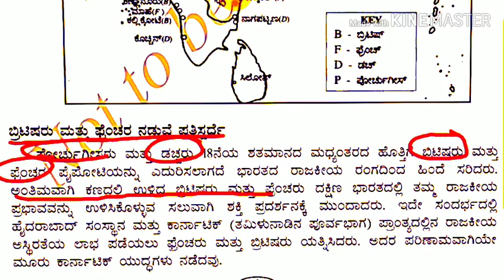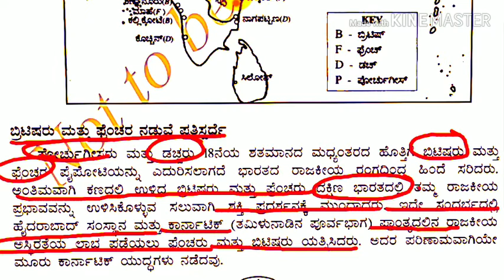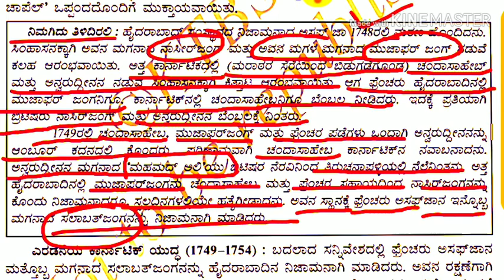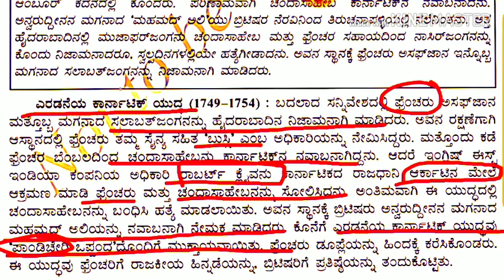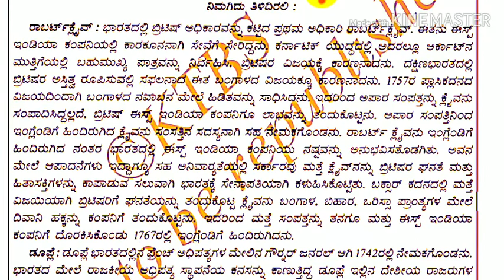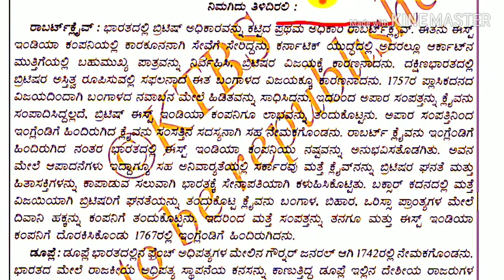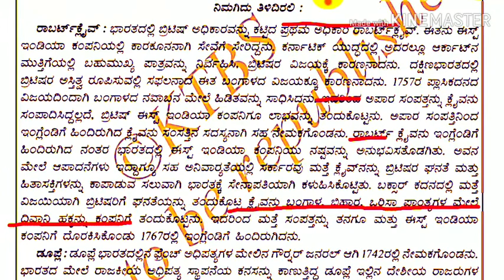ಕರ್ನಾ ಟಿಕ್ ಯುದ್ಧಗಳು part 2 sslc 10 ನೆಯ ತರಗತಿ